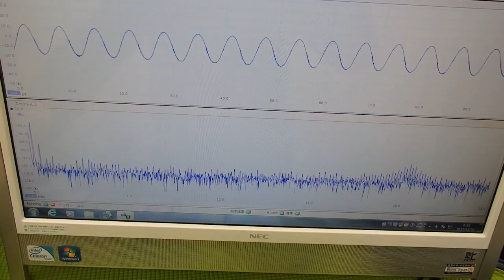‹メガヘルツ›の超音波発振制御技術 ultrasonic-labo